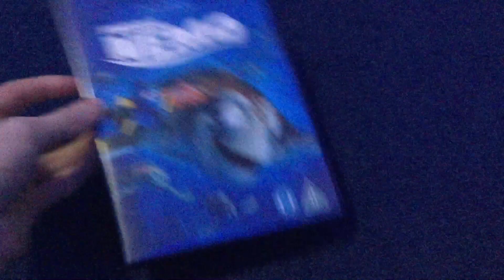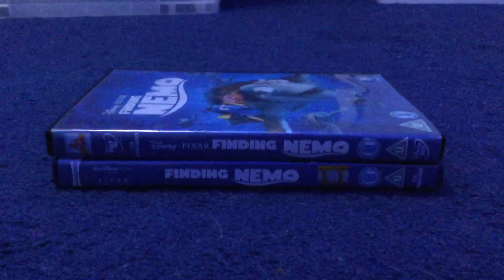2 Different DVD Versions Of Finding Nemo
Finding Nemo 2004 2 Disc Collector’s Edition UK DVD And Finding Nemo 2013 UK DVD